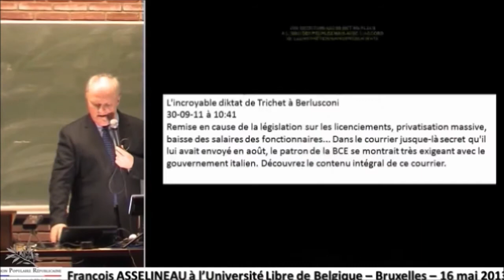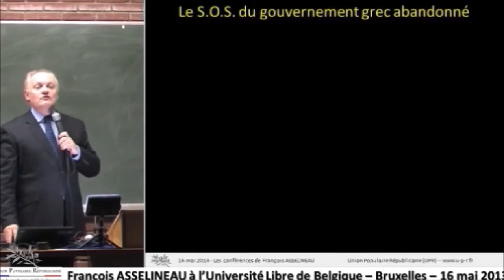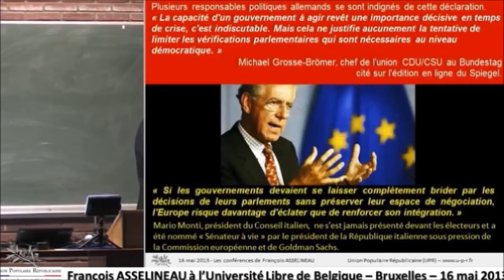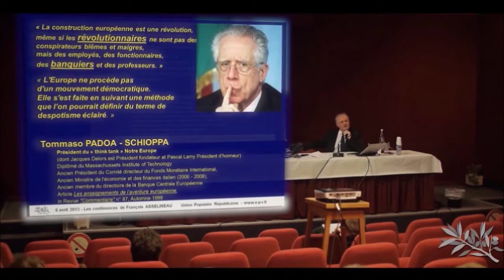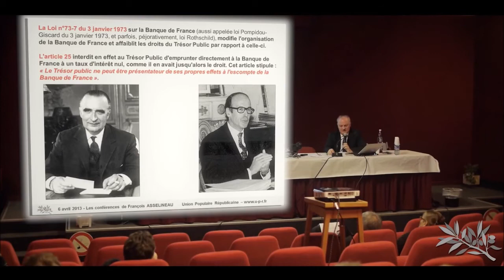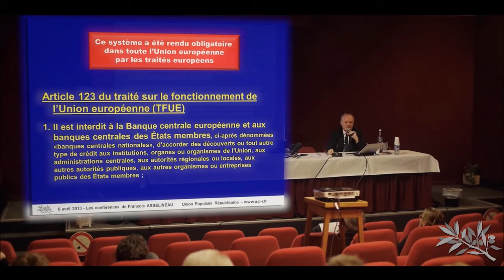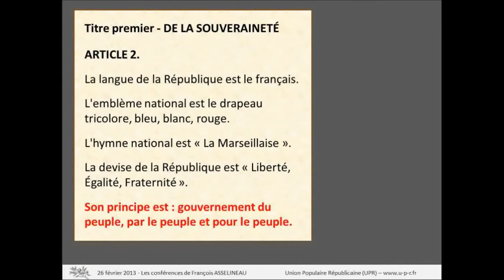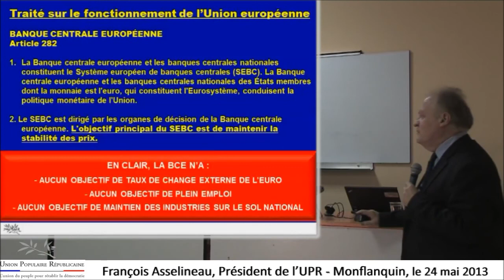+ La Dictature Oligarchique des Banksters (complet)